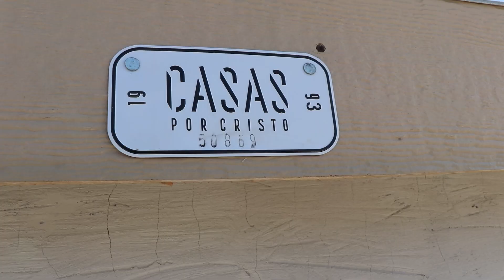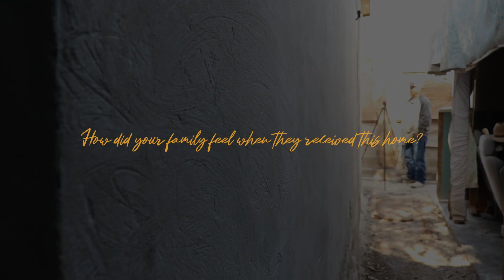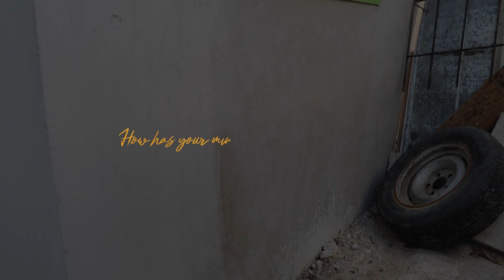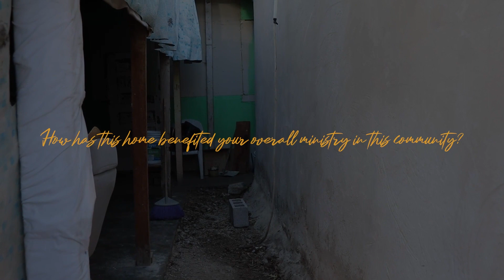Follow Up | The Trinidad Contreras Family | 50869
50869 | Acuña, Mexico | Casas Por Cristo